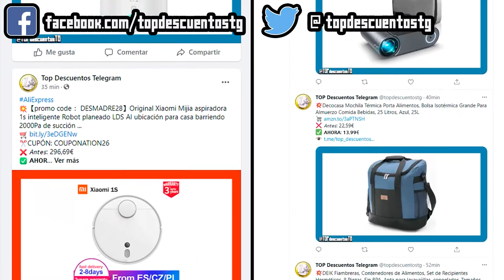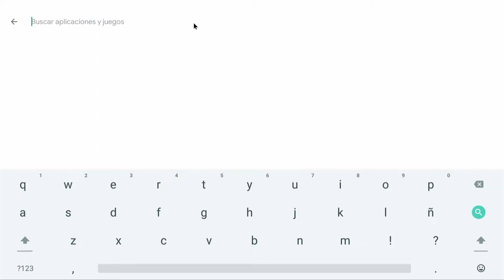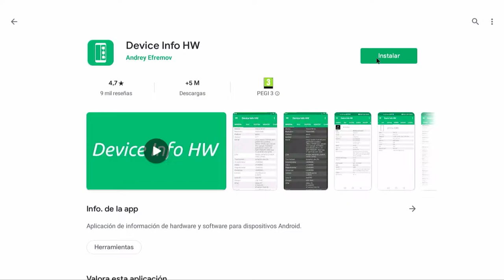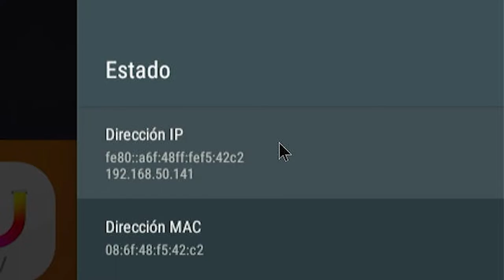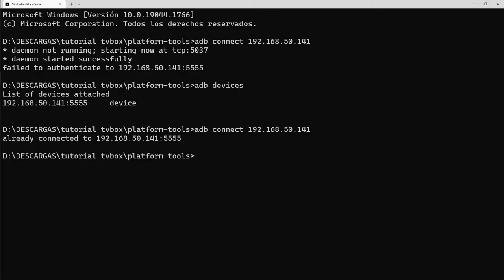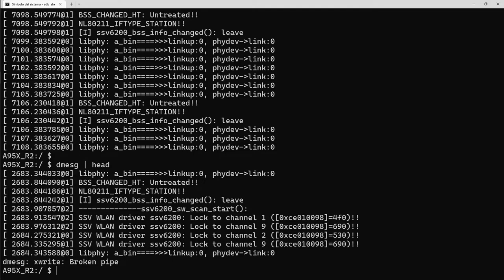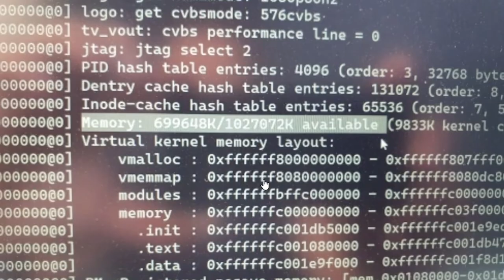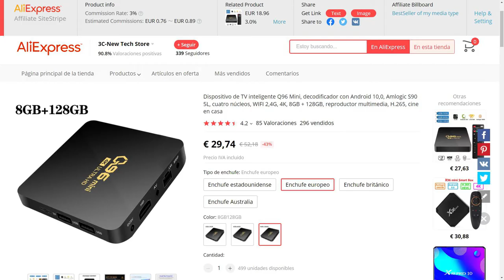TV BOX Q96 Mini ¡¡¡ESTAFA!!! | Cómo SABER las especificaciones técnicas REALES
En este vídeo os muestro una de las estafas más recurrentes que se pueden encontrar en las diversas tiendas online.
Veréis que nadie da duros a cuatro pesetas.
Pero lo más importante de todo, os mostraré cómo descubrir cuáles son las características técnicas reales del dispositivo y os animo a que, si también es vuestro caso, lo denunciéis para que así, entre todos, pongamos fin a la mala praxis de estos vendedores.

Teclado con touchpad que utilizo en el vídeo:

ÍNDICE:
00:00 He sido ESTAFADO!!!
01:34 Teclado inalámbrico con touchpad
01:53 Especificaciones técnicas del TV Box en Android
02:46 Opinión del TV Box como reproductor multimedia
03:45 Información técnica de CPUZ
04:40 Información técnica de Device Info HW
05:25 ¿Cómo saber qué versión de Android está realmente instalada?
06:01 ¿Cómo saber cuánta memoria RAM tiene realmente?
06:20 ¿Cómo descargar ADB?
06:51 ¿Cómo saber la IP del dispositivo?
07:08 ¿Cómo activar las opciones de desarrollador en Android?
07:39 ¿Cómo activar la depuración USB?
08:57 ¿Cómo abrir un shell en un dispositivo Android?
12:05 ¿Cómo hice la disputa del producto en AliExpress?
14:10 Conclusiones y despedida